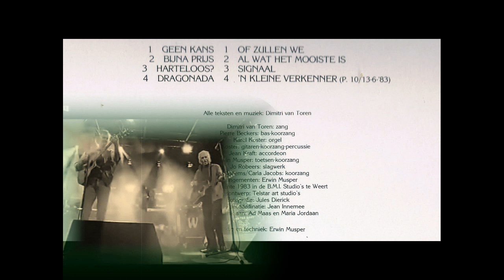Dimitri van Toren - Dragonada (LP Drijfkracht)[1983]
Dimitri van Toren, offiziell: Jan van Tooren (Breda, 16. Dezember 1940 – Reusel, 21. Mai 2015) war ein niederländischer Sänger und Kabarettist.
Van Toren wurde vor allem durch die Hits „Hey, kom aan“ (1973), „Ein Lied für Kinder“ und „Mooi, je bent de mooiste“ bekannt. Insgesamt hat er mehr als zwanzig LPs veröffentlicht.
In den Achtzigern wollte sich Dimitri Van Toren etwas mehr entspannen und reiste nach Indien. Sein Aufenthalt führte 1990 zu einem neuen, von der indischen Kultur inspirierten Album mit dem Titel „Als ob der Mond die Erde küsst“. Einer der Songs ist wieder „Hey, kom aan“, dieses Mal in einer einmaligen Zusammenarbeit mit Flairck.
Dimitri van Toren lebt seit 1994 in der Brabanter Stadt Reusel. Er starb 2015 im Alter von 74 Jahren an Krebs.
Dimitri van Toren, officieel: Jan van Tooren (Breda, 16 december 1940 – Reusel, 21 mei 2015) was een Nederlandse zanger en kleinkunstenaar.
Bekend werd Van Toren vooral door de hits "Hé, kom aan" (1973), "Een lied voor kinderen" en "Mooi, je bent de mooiste". In totaal heeft hij meer dan twintig lp's uitgebracht.
In de jaren tachtig wilde Dimitri Van Toren wat meer tot rust komen en vertrok hij naar India. Zijn verblijf resulteerde in 1990 in een nieuw album, geïnspireerd op de Indiase cultuur onder de titel Alsof de maan de aarde kust. Een van de nummers is weer "Hé, kom aan", ditmaal in eenmalige samenwerking met Flairck.
Dimitri van Toren woonde sinds 1994 in de Brabantse plaats Reusel. Hij overleed in 2015 aan de gevolgen van kanker op 74-jarige leeftijd.